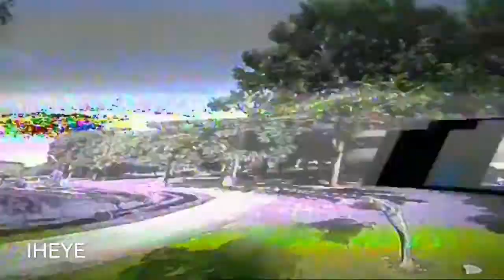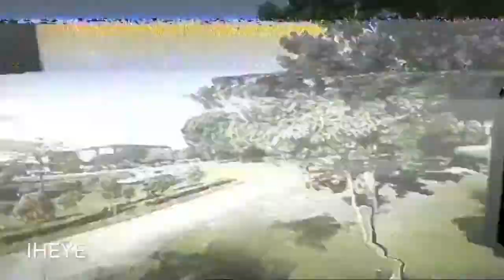KK90gt New Spot